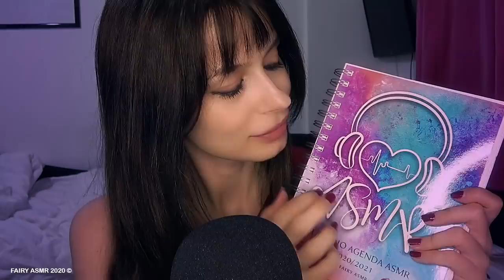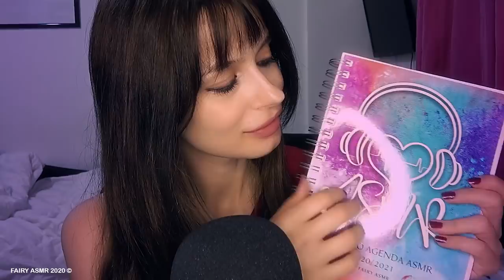😴 VOCE SOFT, SUONI PARTICOLARI PER RILASSARSI || FAIRY ASMR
Un video ASMR realizzato in soft whispering e con l'impiego di un giocattolo molto rilassante dai suoni particolari: grazie a Massimo per il regalo! Indossa le cuffie e rilassati :)

🔧PORTA FONDALI
🎤MICROFONO BINAURALE 3DIO
🎤MICROFONO RODE NT1A

Luca Tre70
Lina La Manna
udomorn
Marco Lazatera
Romina Bisio
An4rkTV /:
Roberto Anostini
Antonio Noce
Matt P
Maxi Massimo
Berech 404
Viola Scibilia
marco tavarni
Pietro Perna
Daniele Toffolon

🔓 Se hai letto fin qui scrivi  PULSANTE 🔓